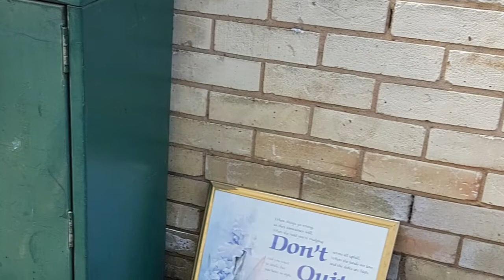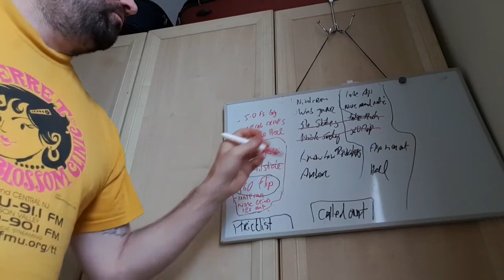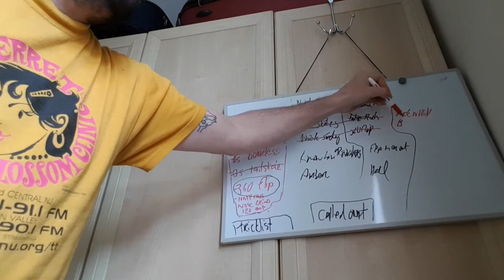Steemskate week 6